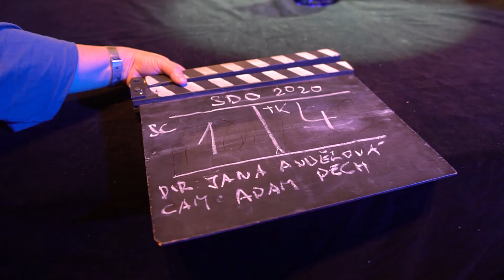UPOPUTÁVKA na 5. díl - Naše divadlo ve vašem obýváku: Divadelní noviny 10. 12. 2020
UPOPUTÁVKA na 5. díl - 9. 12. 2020 - Na co a hlavně na KOHO se můžete těšit v zítřejších Divadelních novinách vám napovíme v upoutávce. Slezské divadlo Opava.